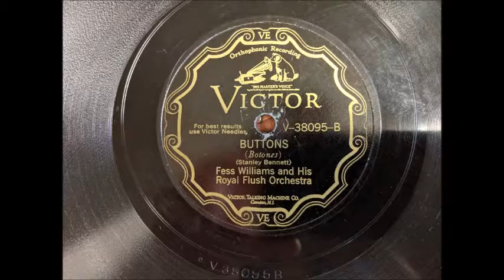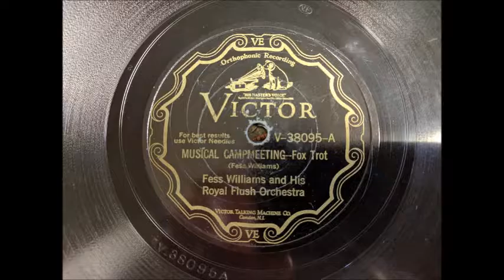Fess Williams & His Orchestra - Musical Campmeeting / Buttons Victor 38095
From my own copy of Victor V-38095, 1920s EQ, no fiiltering or noise reduction

Fess Williams, cl, as, v, dir: George Temple, t / John Brown, t, v / David "Jelly" James, tb / Ralph Brown, Felix
Gregory, as / Perry Smith, cl, ts, v / Henry Duncan, p / Ollie Blackwell or Andy Pendleton, bj / Emanuel Casamore,
bb / Ralph Bedell, d, v. Camden, NJ, September 20, 1929.